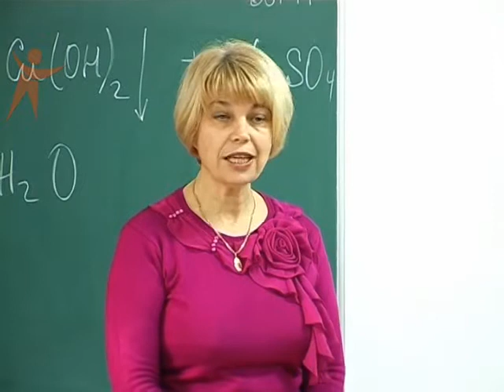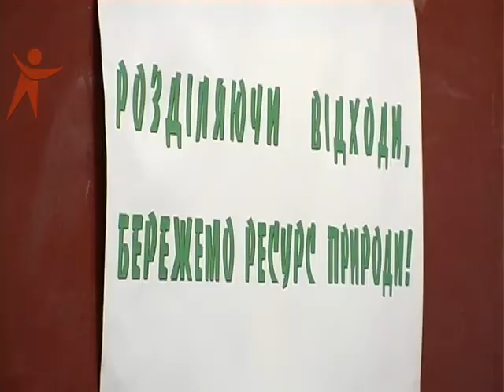News Sfera 111202